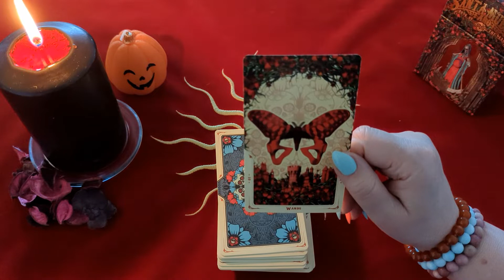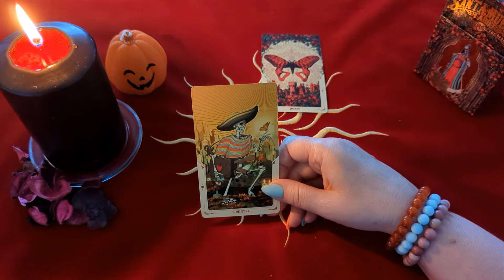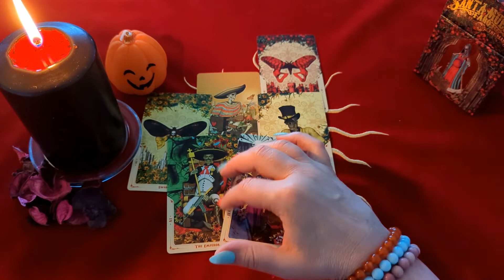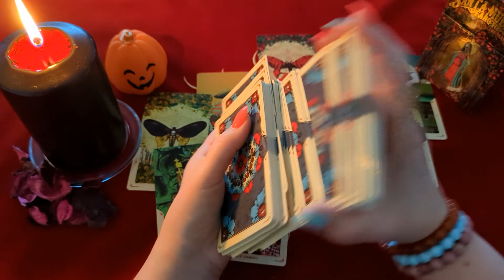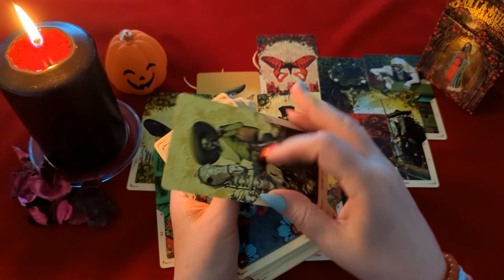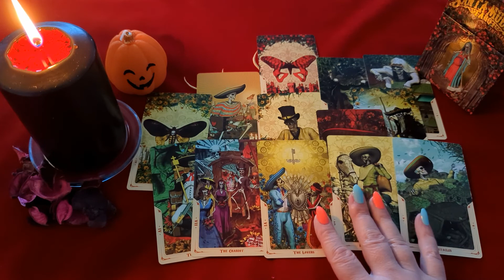СКОРПИОН - ЗНАЧИМЫЕ СОБЫТИЯ НЕДЕЛИ С 31 ОКТЯБРЯ ПО 6 НОЯБРЯ 2022 ГОДА. ТАРО ПРОГНОЗ ОТ NADIA RISE.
ТАРО. ОСНОВНЫЕ СОБЫТИЯ. ВСЕ ЗНАКИ ЗОДИАКА.